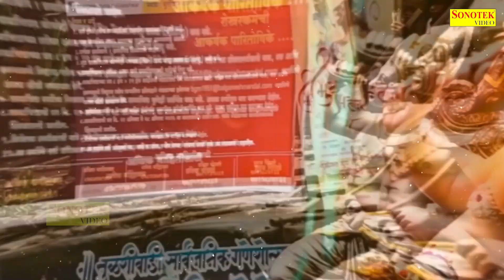संध्या भक्ति :- बुधवार स्पेशल || गणेश गाथा ~ हम गौरी नंदन श्री गणेश की कथा सुनाते है || Ganesh Aarti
Titel :- हम गौरी नंदन श्री गणेश की कथा सुनाते है

Meditation Chants
Hanuman Bhajan
Ganesh Bhajan
Ram Bhajan
Laxmi Bhajan
Santoshi Maa
Sherawali Mata
Aarti Sangrah
Morning Mantra
Shiv Bhajan
Shanidev Bhajan
Vishnu Bhajan
Saibaba Bhajan
Devi maa Bhajan
Laxmi Aarti
Ganesh Aarti
Om Jai Jagdish Aarti
Shiv Aarti
Hanuman Aarti
Shani Aarti
Santoshi mata Aarti
Sai Arati
Bhajan Bhajan
Bhajan Hindi
Bhakti Songs Hindi
Bhakti Gana
Bhakti Song
Somvar Bhakti
Mangalvar Bhakti
Budhwar Bhakti
Guruvar Bhakti
Shukarwar bhakti
Shanivar Bhakti
Ravivar Bhakti
Shri Ganesh Bhajan
Hanuman Bhajan
Lord Shiv Bhajan
Sai Bhajan
Shri vishnu Bhajan
Devi Bhajan
Laxmi Bhajan
Santoshi mata Bhajan
Shani Bhajan
Suryadev Bhajan